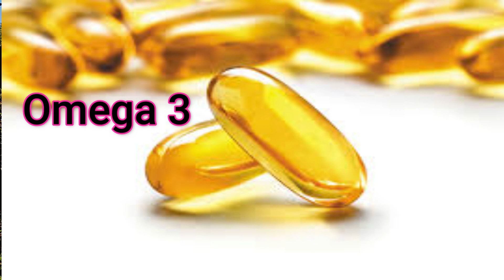omega 3 فوائد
, معلومة سريعة في دقيتين , بدون تفاصيل طبية
فوائد Omega 3في الحلقة دي, في معلومة في دقيقتين, حنشوف عمل الاوميجا 3 في الجسم, واهميتها من اجل المحافظة على
صحة القلب والشرايين والوقاية من الجلطات, وتعزيز عمل الدماغ والوقاية من الزهايمر, وكمان للجهاز التنفسي والمناعة,
وليه الست الحامل لازم تستفيد من , فوائد الأوميجا 3,